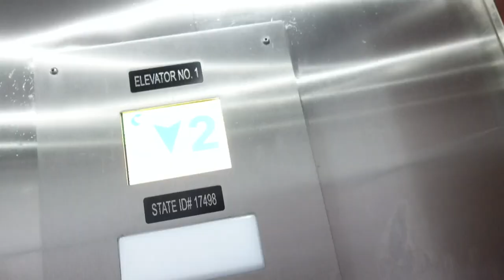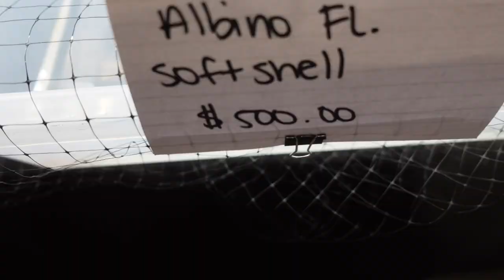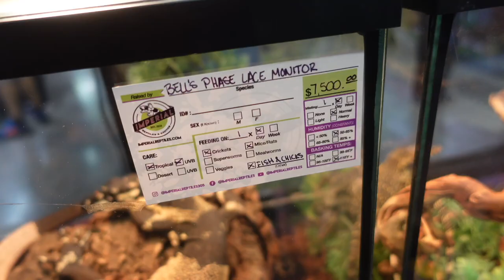This Tortoise Is $30,000 - (Daytona Reptile Show)